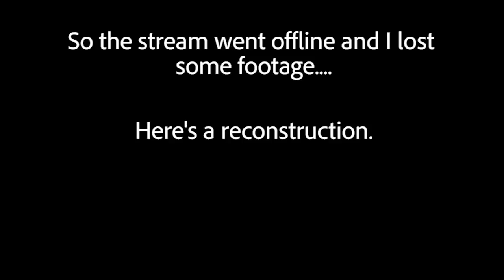DreadBall Match Report - Neobots vs Z'Zors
It's time for the rematch of the century in a recreation of the Semi-Final from the UK Championship!

- The latest goings-on from the Mantic Bunker